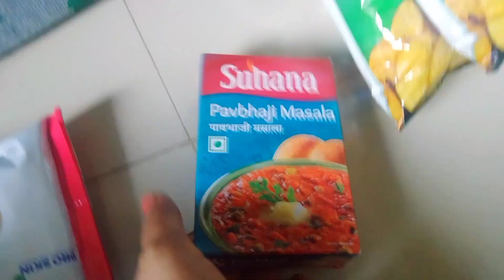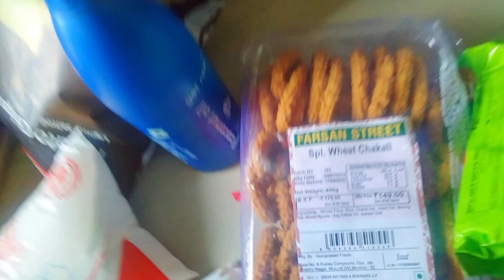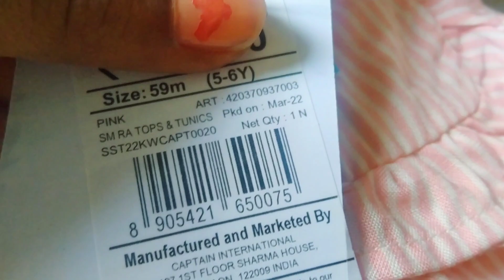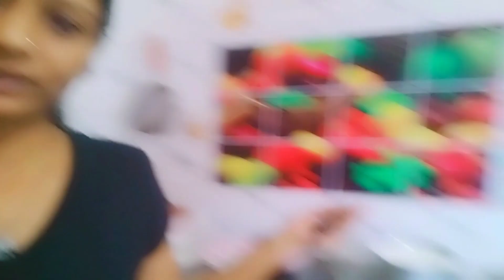Mera Mobile Fut Gaya| Balcony Me New Jhula | Reliance Shopping Haul | Vlog 725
Hey guys,

Happiness with Pranu...

i hope apko mera ajka video pasand aya hoga...

My videos,